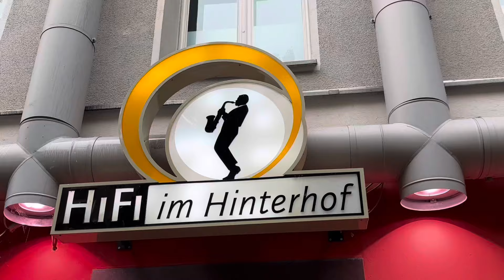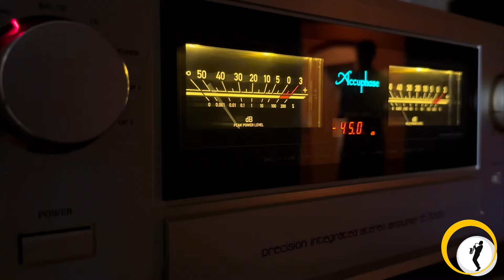Willkommen bei HiFi im Hinterhof!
Ihr kennt uns noch nicht oder habt es einfach noch nicht geschafft einmal bei uns vorbeizukommen? In unserem "Über uns" Video könnt ihr jetzt uns und unsere Vorführung etwas besser kennenlernen. Und natürlich freuen wir uns immer, euch hier bei uns in Berlin Kreuzberg begrüßen zu dürfen!